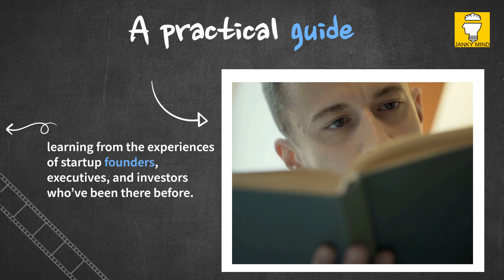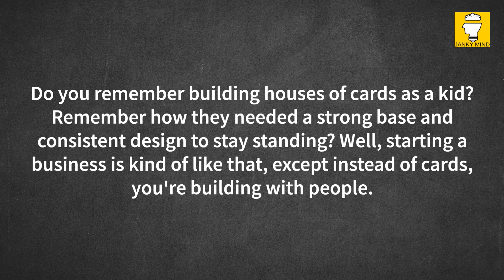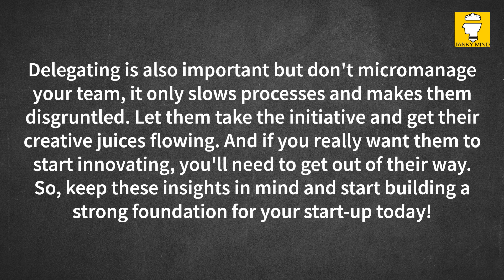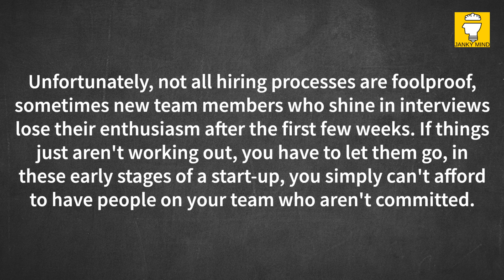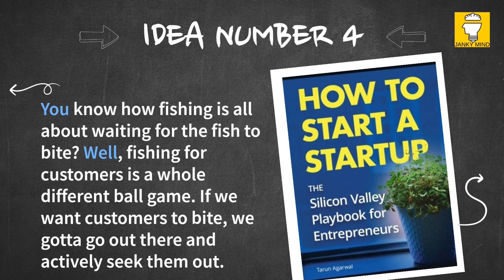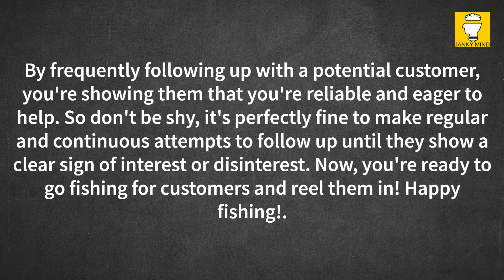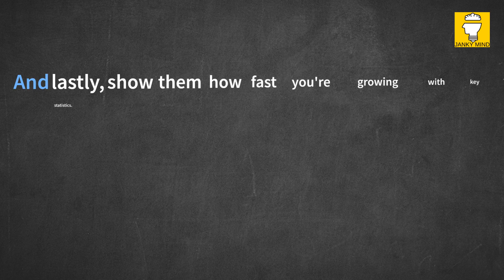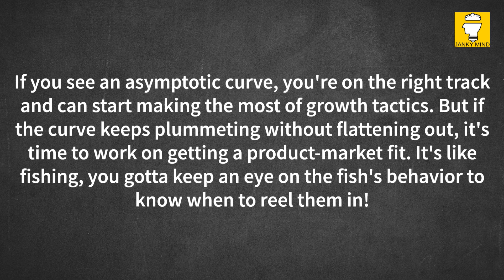How to Start a StartUp by Tarun Agarwal | ycombinator | Book Summary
How to Start a StartUp - The Silicon Valley Playbook for Entrepreneurs by Tarun Agarwal  Book Summary.
Hey , startup enthusiasts! Are you ready to learn some valuable insights and wisdom that'll help you on your entrepreneurial journey? Well, you're in luck because I just finished reading the amazing book "How to Start a Start-up" by Tarun Agarwal, which is based on a Stanford University course taught by Y Combinator. This book is like a treasure trove of practical advice and tips for anyone looking to start their own company. It covers everything from pitching for funding to hiring employees and everything in between. Trust me, if you're serious about starting a business, you need to read this book.
But don't just take my word for it, check out the video where I share all the juicy details and insights I gained from delving into this powerful guide. Trust me, it's packed with actionable advice that'll help you on your path to solid, sustainable growth. So, grab a notebook and pen, and let's get started on making your startup dream a reality!".

Are you ready to turn your brilliant idea into a successful business?
Start-ups are popping up everywhere you look, but just because they're ubiquitous, doesn't mean they're easy to create, am I right? Especially if you don't have the guidance and knowledge you need to get started on the right foot. But don't worry, because that's where these videos come in!
First things first, you need passion, a great idea, and a great product. Check, check, and check? Great! But what's next? These videos will show you the way. They're like your own personal guide on how to launch a start-up and they'll provide you with valuable advice on everything from product development to hiring and managing employees.
In these videos, you'll learn:
1.What a former executive at LinkedIn and PayPal has to say about delegating work.
2.How to present your start-up to others without confusing them.
3.Why the homepage for the start-up Wufoo makes dinosaur sounds.

How to Start a Start-up (2015) is a practical guide to founding your own company. From pitching for funding to hiring employees, these blinks offer tips, strategies and insights about the first steps a start-up should take to forge a path toward solid, sustainable growth.

ThinkApps, based in San Francisco, is a company dedicated to helping their clients build stunning web, mobile and wearable device apps. They’re passionate about supporting top Silicon Valley start-ups and innovative enterprise companies, and are responsible for apps used by millions of users, such as PicPlayPost.

New startups are created every day around the word, with many founders dreaming of millions of users and billions of dollars. But the harsh reality is that very few will succeed.

How can entrepreneurs stack the odds in their favor? By learning from the experiences of startup founders, executives, and investors who’ve been there before.

That’s exactly what “How to Start a Startup” provides, sharing essential lessons from 25+ Silicon Valley insiders who’ve faced the challenges of starting a new business and come out swinging.

Based on a Stanford University course taught by Y Combinator (the prestigious startup accelerator behind companies like Dropbox and Airbnb), this in-depth reference guide features advice from experts like:
- Reid Hoffman, LinkedIn co-founder
- Dustin Moskovitz, Facebook co-founder
- Paul Graham, Y Combinator co-founder
- Marc Andreessen and Ben Horowitz, co-founders of Netscape and Andreessen Horowitz venture capital firm
- Peter Thiel, co-founder of PayPal and Founders Fund, early Facebook investor
- Ben Silbermann, Pinterest co-founder and CEO

Nominated as "Book of the Year” by Product Hunt (the leading Silicon Valley community for discovering the best new products), "How to Start a Startup" reveals the secrets to raising money, building products users love, hiring a great team, getting press coverage, attracting customers, growing your business, and more.

No matter what type of product you’re creating (web, mobile, hardware, online-to-offline, etc.) or what audience you’re targeting (consumers or the enterprise), this playbook will give you all the information necessary to launch and scale a successful startup.

This book was created independently by the publishers and all net proceeds will go to support charitable causes promoting wider access to opportunity for all.